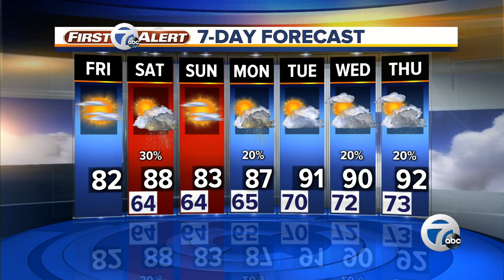7 Action News Latest Headlines | July 12, 12pm